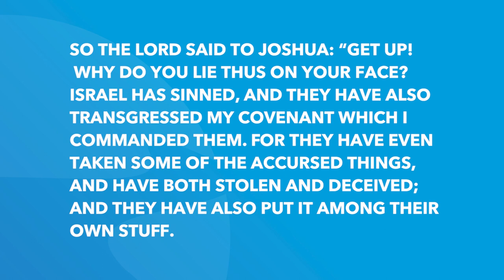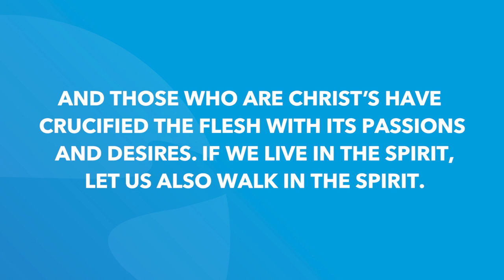Joshua 7 | Daily in the Word | Pastor John Spencer